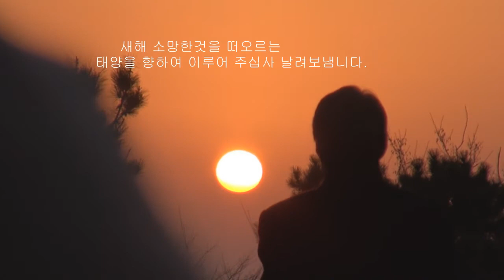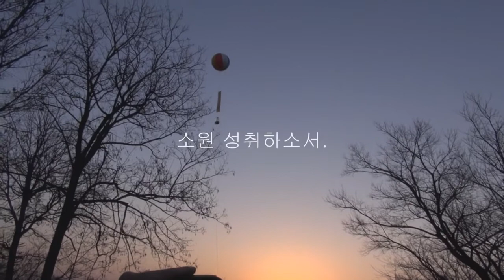2014 대구 천을산 해맞이